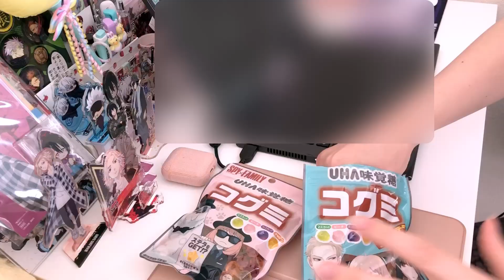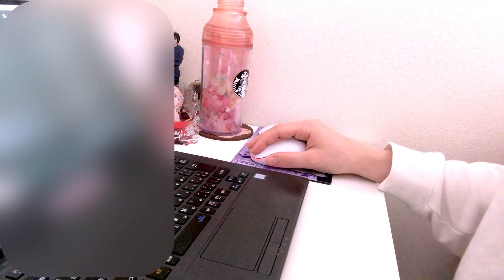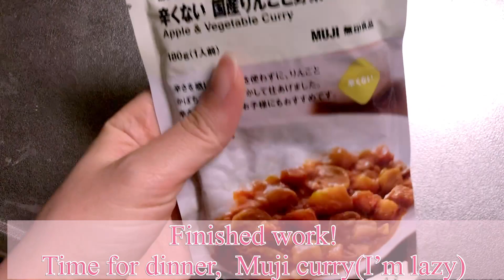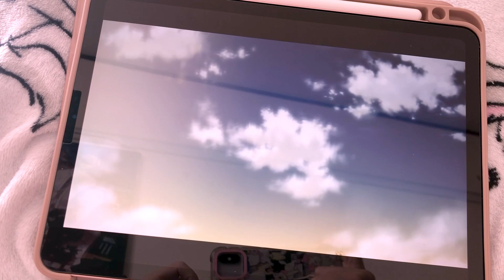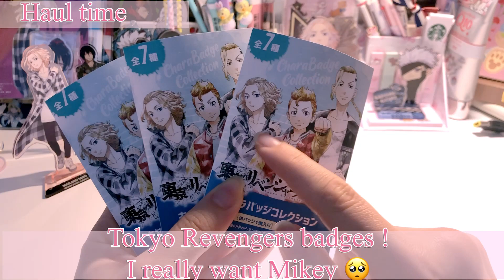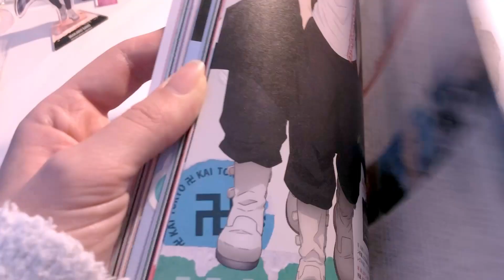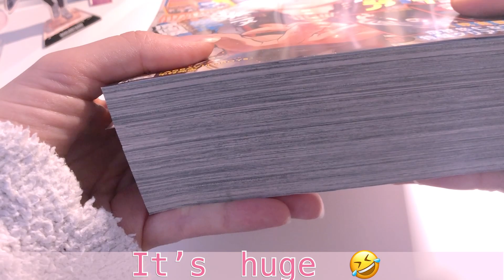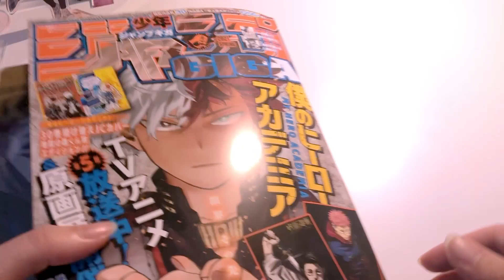Working from home, watching Anime and Merch unboxing | Aesthetic & Relaxing day in my life vlog 💗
Open me 😊

Welcome to a typical work day & off day in my life 💗
I usually work 5 days a week so most of my life is centered around work 😊 I’m an office worker in Japan and I currently work from home 🏡

Tokyo Revengers